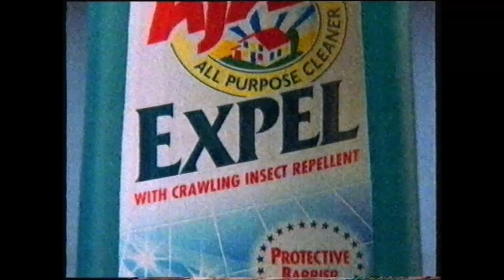1999 Channel Seven Commercials (Part 3)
Seven News Update (with Chris Bath)
Australia's Most Wanted Promo
Nisan Patrol
Capstar
Capt'n Snooze
Blue Mountain Hotel
CarLovers
Rex Burrell Camping Warehouse
Raguletto
Frank Warrick's World Around Us - Tale of the Tides
Honda Accord
Capt'n Snooze (again)
Domino's Pizza
Raid
Varilux
Yellow Pages
Ajax Expel
Rotary
Harry's Practice Promo